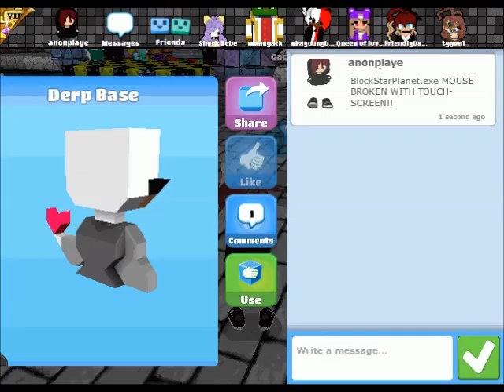let's play BlockStarPlanet playing screenshots slideshow show 201909